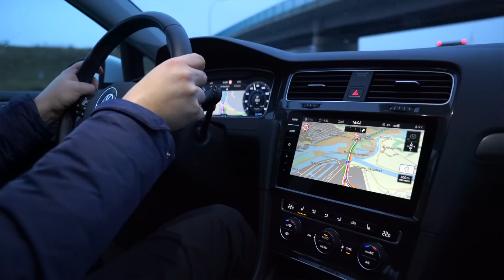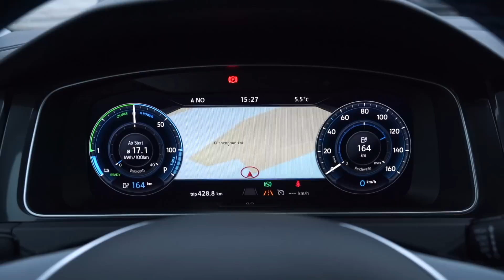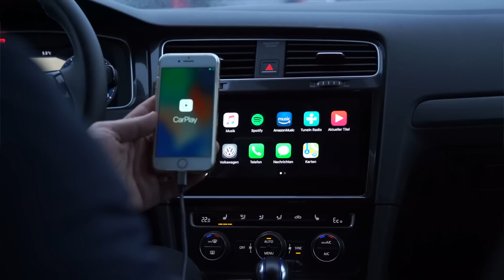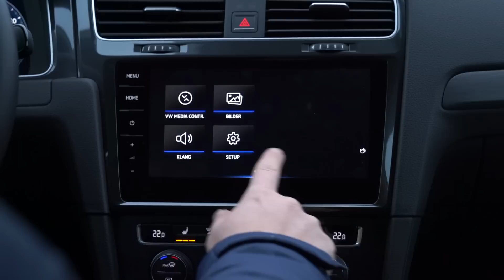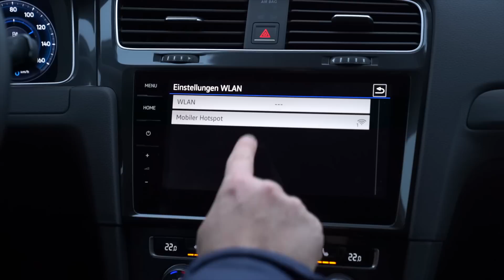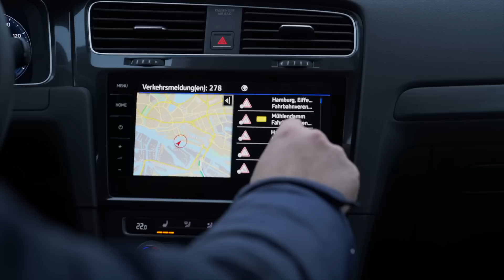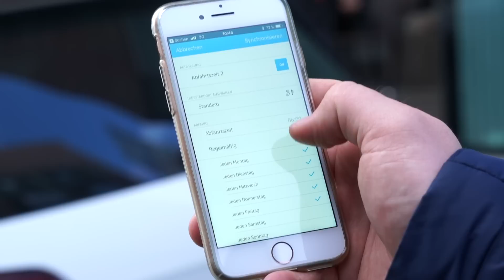VW e-Golf: Nie hat ein Golf mehr Spaß gemacht!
Car-Net, Android Auto, Apple CarPlay, Virtual Cockpit, Sprachassistent: COMPUTER BILD zeigt, was alles im e-Golf steckt – und wie es um die Reichweite steht.